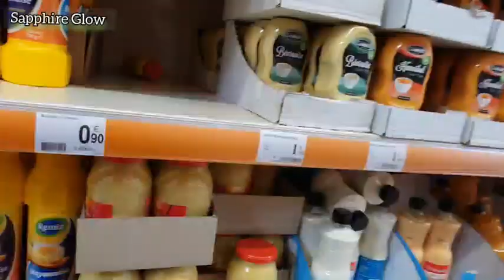Getting prepared for the spécial visitor + going shopping and more // it was indeed worth it😃💃👉